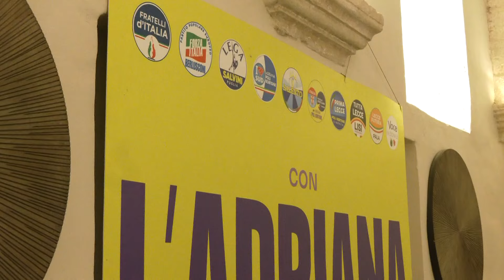Amministrative 2024, Lecce sul filo di lana: si valuta ricalcolo schede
Unico comune in Italia in stand-by